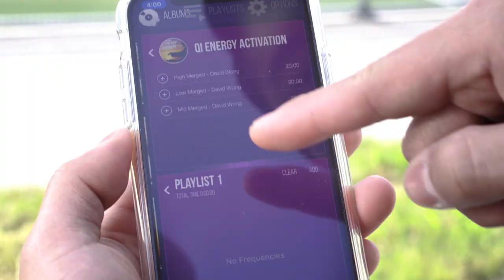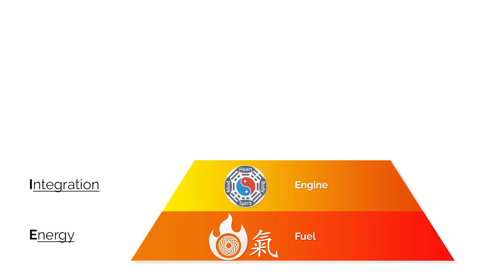5 Steps From Poverty to Prosperity Mindset